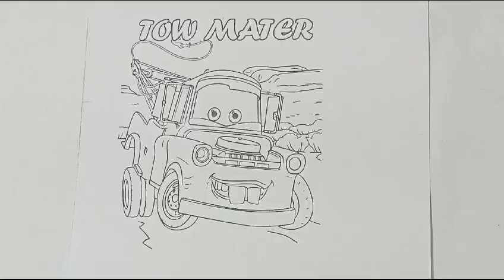Tow Mater, Truck Coloring Video | How to Color Tow mater | Disney Pixar Cars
How to draw Lightning McQueen From Disney Pixar CARS | Cars

lightning mcqueen
how to draw lightning mcqueen
draw lightning mcqueen
how to draw lightning mcqueen easy
how to draw a lightning mcqueen
how to draw lightning mcqueen crash lightning mcqueen drawing
drawing lightning mcqueen
lightning mcqueen crash drawing
lightning mcqueen car drawing
cars lightning mcqueen
lightning mcqueen colors
lightning mcqueen car
mc queen car
mc queen drawing
pixar cars
pixar car drawing
mater
mc queen and mater
cars
tow mater
Chick Hicks
Fillmore
Fire truck
Wingo
Robocar Poli
Dump Truck
Jackson
Cruz
Fritter
Monster Cars
Disney Pixar Cars
Dinico
Mater's
Firetruck
Zundapp
Lightning McQueen Toys
Cars Toys
Miss Fritter
Car Toys
police
Cranes
cars3
cars
cars Movie
highlight cars 3
Cars 4
Looking for disney cars
lightning mcqueen
mcqueen and friends
draw lightning mcqueen
mcqueen
lighting mcqueen
mcqueen cars
Doc Hudson, Lightning McQueen,Tow Mater
Looking For Lightning McQueen
Looking For
Lightning McQueen
Tow Mater
Francesco Bernoulli
Carla Veloso
Grem
Cruz Ramirez
Guido
Looking Disney Pixar Cars
McQueen
looking for disney pixar cars lightning mcqueen
lightning mcqueen drawing
cars mcqueen
lightning mcqueen cars movie
how to draw lightning mcqueen from cars
lightning mcqueen car
how to draw lightning mcqueen from cars 3,lightning mcqueen dream
car toys lightning mcqueen
lightning mcqueen toy cars
lightning mcqueen scooter